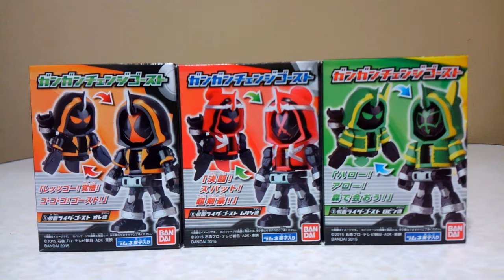食玩 仮面ライダーゴースト ガンガンチェンジゴースト 紹介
どうもです！
今回は、食玩 仮面ライダーゴースト
ガンガンチェンジゴースト 紹介

仮面ライダーゴースト 関連紹介リスト